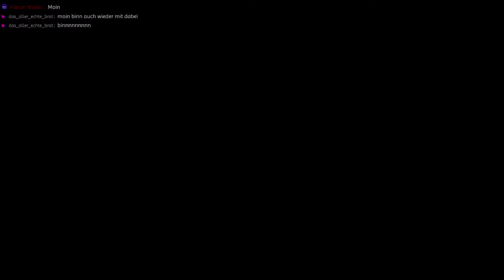Ab in die Yacht| Raft mit Guido